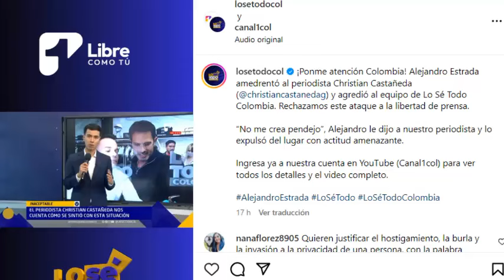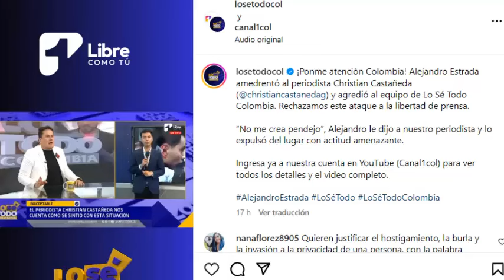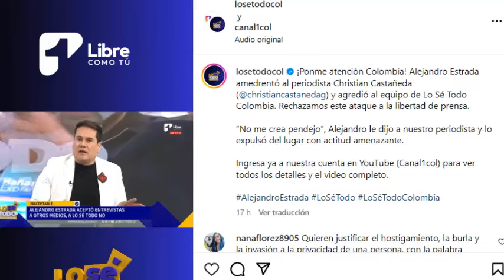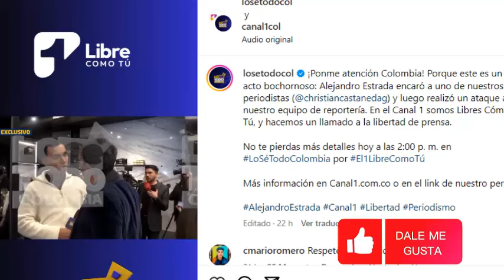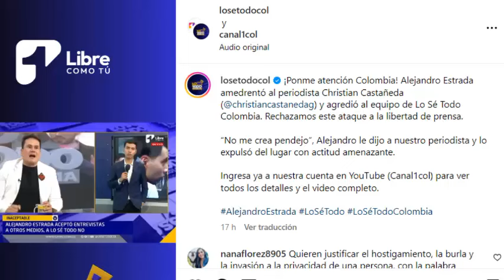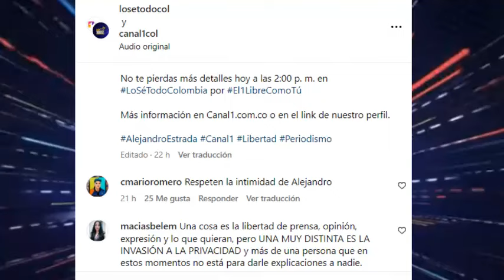😲DE NO CREER! Alejandro arremete contra periodista! "NO ME CREA PENDEJO"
El programa de chismes Lo Sé Todo, posteó un video donde Alejandro Estrada explotó, al ser abordado por un periodista de una manera incómoda, aludiendo a la libertad de prensa.